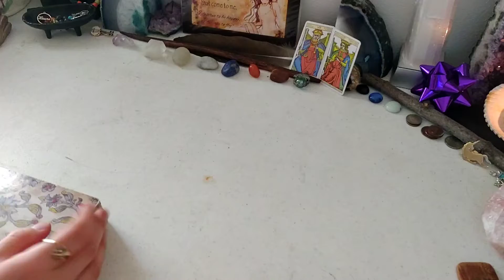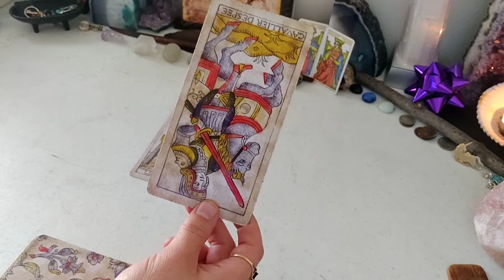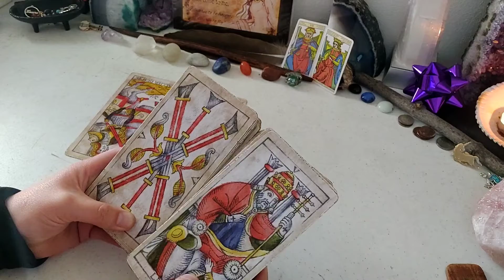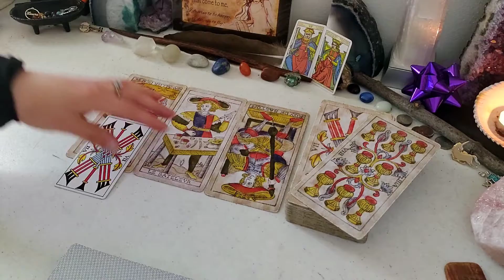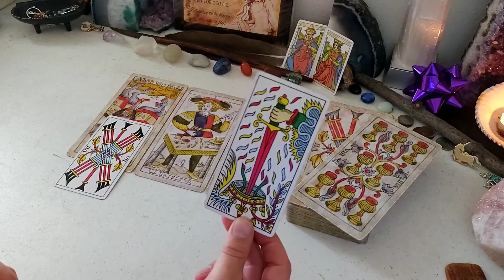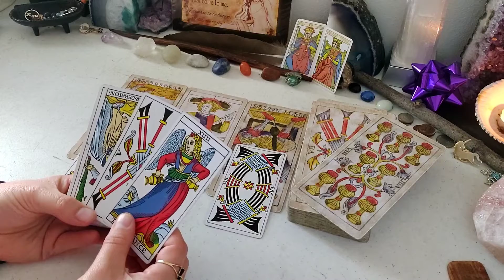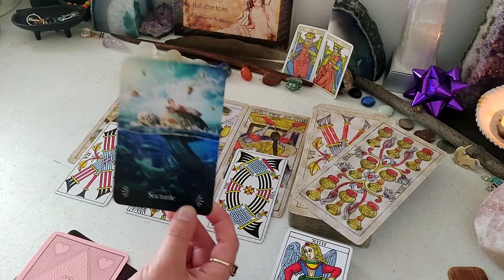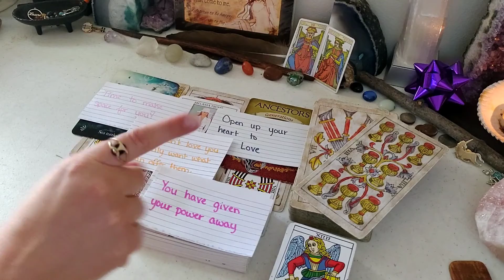LIBRA, THIS CHANGED YOU FOR GOOD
Personal Readings:
If you would like a personal reading, please reach out to me at with your question(s), I am doing one question readings for $45.00 and I will do 4 question readings for $90.00. Please ask open ended questions, what, how, where. yes or no questions are harder to gain clarity on because there is usually a process to get to the end answer.

This is a advice reading for dealing with LIBRA ZODIAC. It is a timeless reading. It is meant as a guide for you, I am here to help you sort out energies that may be holding you back from love, life and career. If the reading doesn't resonate, that means it was not for you, try one of my other readings and see if they resonate. It is general, therefore there are so many energies coming in that maybe there was only one message for you. This is meant as entertainment.

B.